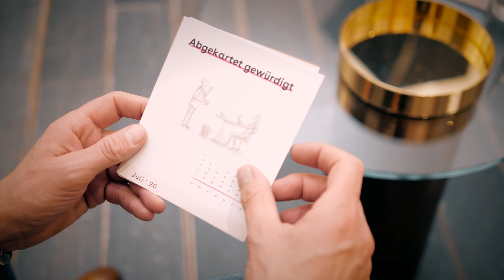Musterbrecher®-Jahresbegleiter 2020 | Oktober | Kulturbildend funktional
Vaude verfolgt keine Parallelstrategien mit sowohl klassischen als auch ökologisch-fair gefertigten Kollektionen. Vielmehr wird konsequent auf einen »grünen Weg« gesetzt. Dafür wurde in puncto Lieferantenzertifizierung, Klimaneutralität etc. viel getan. Gleichzeitig wurde Transparenz über die Gehälter hergestellt, Mitverantwortung ermöglicht, Hierarchie abgebaut. Somit wurden auch im Innenverhältnis Strukturen geschaffen, die mögliche Widersprüche zur nach außen propagierten Kultur vermeiden.

Mehr zu diesem Beispiel auch in der 7., komplett überarbeiteten Auflage von Stefan Kaduk und Dirk Osmetz »Musterbrecher – Die Kunst, das Spiel zu drehen« (Neuausgabe 2020):

Musterbrecher® – Substanz mit Leichtigkeit seit 2001